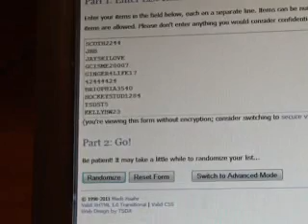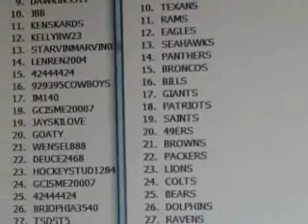2010 Gridiron Gear Team Random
FALCONS & JAGUARS AVAILABLE

GCISME20007- TITANS,BENGALS,PATRIOTS,COLTS
RARELUCK - BUCS
SLOPITCHFANATIC - STEELERS
GINGER4LIFE17 - VIKINGS
RDEL444 - CHIEFS
JAYSKILOVE - REDSKINS,SAINTS
THECARDMAN64 - JETS
DAWKINS311 - CHARGERS
JEROMEBAKERBOYZ - TEXANS
KENSKARDS - RAMS
KELLYBW23 - EAGLES
STARVINMARVIN0319 - SEAHAWKS
LENREN2004 - PANTHERS
42444424 - BRONCOS,BEARS
929395COWBOYS - BILLS
IM140 - GIANTS
GOATY - 49ERS
WENSEL888 - BROWNS
DEUCE2468 - PACKERS
HOCKEYSTUD1284 - LIONS
BRIOPHIA3540 - DOLPHINS
TSDST5 - RAVENS
SCOTH2244 - COWBOYS
TEDO04281983 - CARDINALS
ALHILL37 - RAIDERS